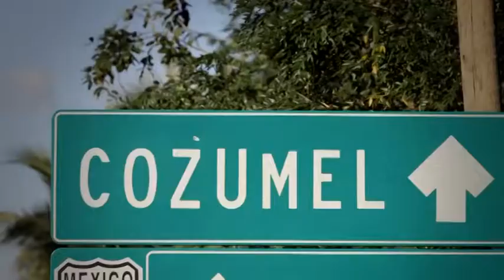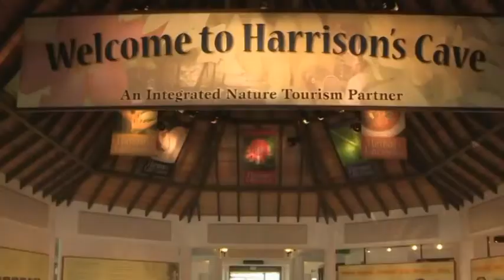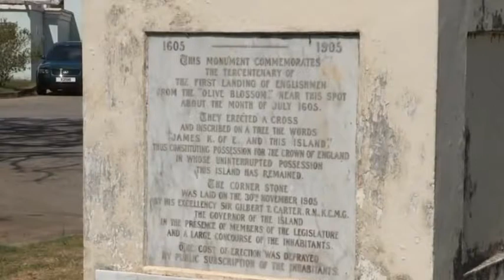Guide to Cruising the Caribbean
📺 Tune in to Cruise1st.tv on Sky Channel 681 and live on YouTube for the latest cruise deals.